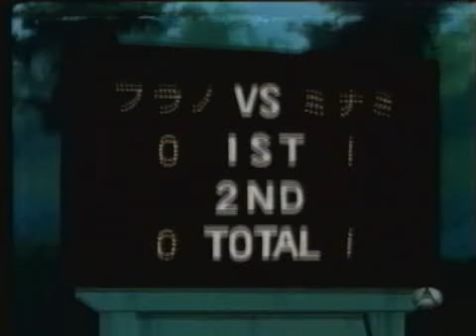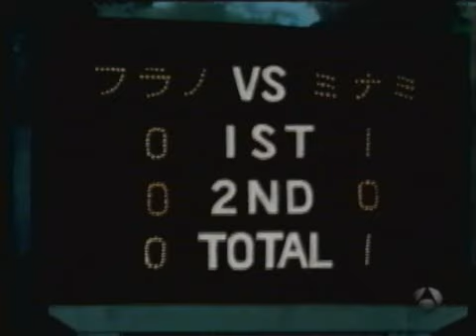Holly e Benji - ep. 079 Chi La Dura La Vince - la flainet vs il cugino di bruce harper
tutti i copyright appartengono ai rispettivi proprietari.